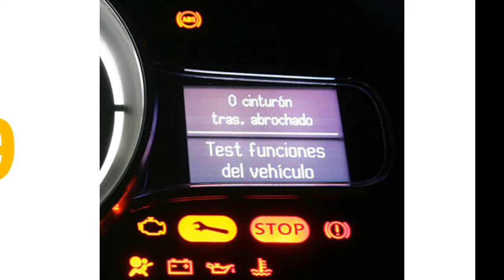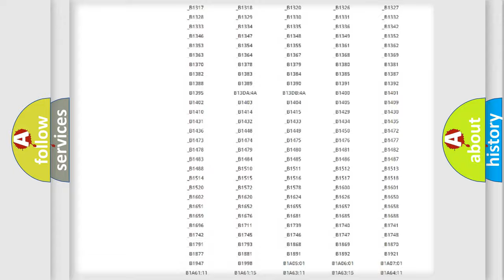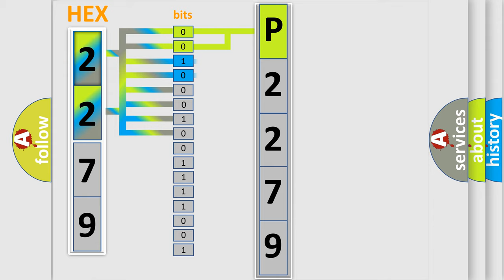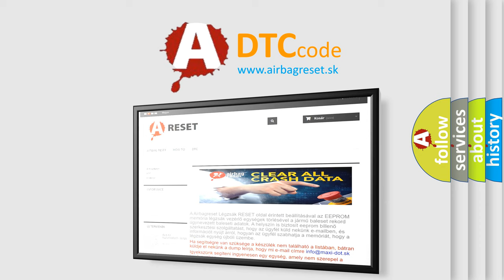DTC Ford P2279 Short Explanation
Contents:
0:21 Basic DTC analysis according to OBD2 protocol standard.
1:48 Insight into programming
2:58 A diagnostically understandable description of the Diagnostic Trouble Code
3:05 Basic error definition

Make:
Ford
Code:
P2279
Definition:
Lost Communications With Body Control System
Description: